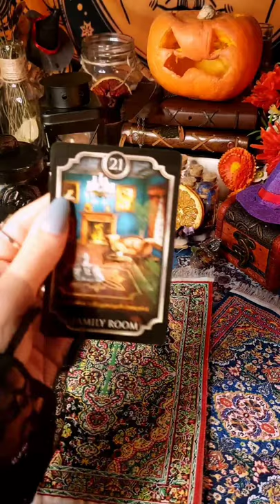What's Coming For You In THE NEXT 48 HOURS? | Oracle Reading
I wouldn't be able to do this without your support 💜

Keen 🌟 Get a 10 minute reading for only $1.99

Keep in mind that this is a general reading so it may not resonate with everyone. Please take what resonates and let go of what doesn't.

                 You have the power to change your life - Trust your intuition and

☆ Brands and Companies ☆